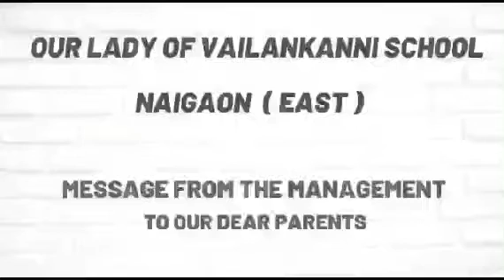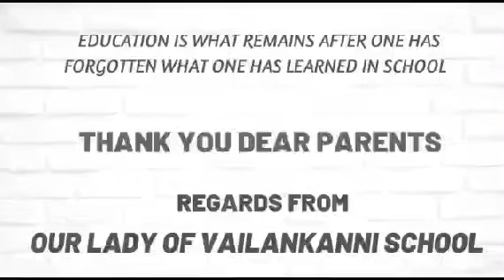A school with a heart of Gold ❤️